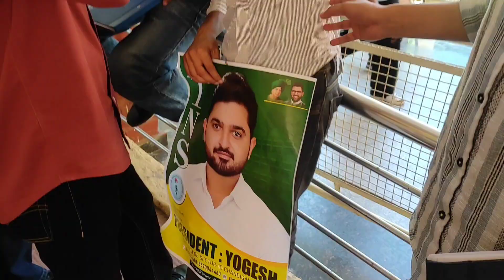Itni bheed kyun hai aaj College mein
Lot's of ❤